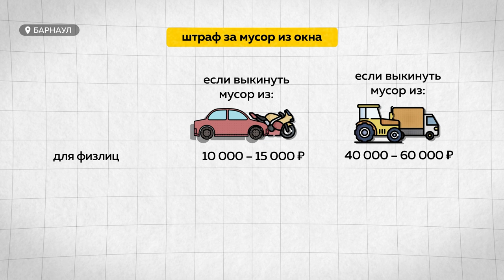В Госдуме приняли закон о штрафах за выбрасывание мусора из машин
Выбросил мусор из окна авто – будешь платить. Теперь  на  это есть  основания: в России приняли закон о такой  ответственности. Для Барнаула - проблема не стоит остро. Опрошенные нами автомобилисты утверждают, что не видят подобного на дорогах. Но ведь  мусор  там откуда-то берется...